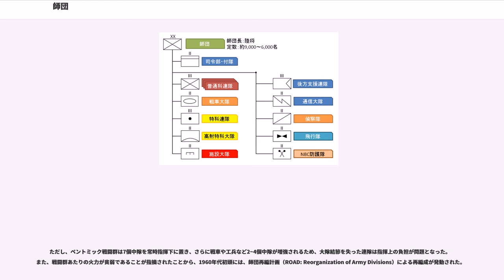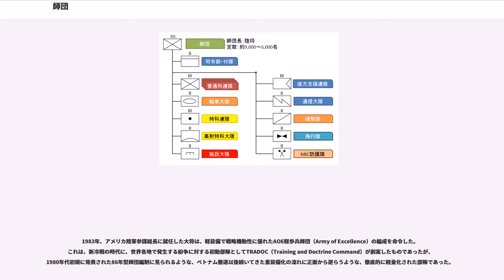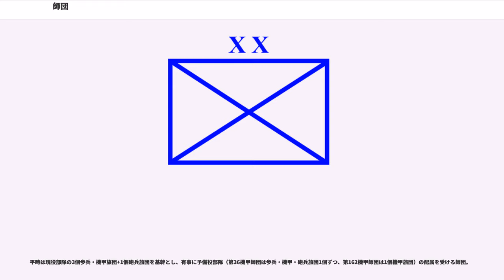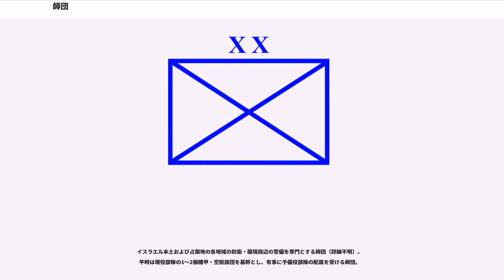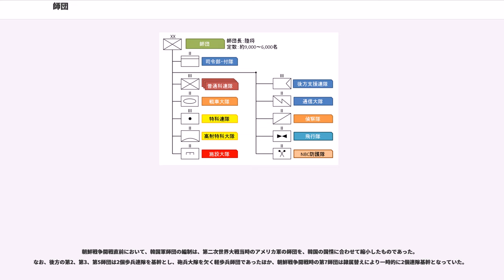師団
師団（しだん、）は、軍隊の部隊編制単位の一つ。旅団・団より大きく、軍団・軍より小さい。師団は、主たる作戦単位であるとともに、地域的または期間的に独立して、一正面の作戦を遂行する能力を保有する最小の戦略単位とされることが多い。多くの陸軍では、いくつかの旅団・団または連隊を含み、いくつかの師団が集まって軍団・軍等を構成する。

師団の編制については、国や時期、兵科によって変動が大きいが、21世紀初頭現代の各国陸軍の師団は、2～4個連隊または旅団を基幹として、歩兵、砲兵、工兵等の戦闘兵科及び兵站等の後方支援部隊などの諸兵科を連合した6千人から2万人程度の兵員規模の作戦基本部隊である。多くの国において師団長には少将が補せられるが、日本やブラジル等中南米の幾つかの国のように中将が補せられる国もあり、またソ連・ロシアや東ドイツ等の旧東欧諸国では大佐が務める例も見られる。

師団は、幕僚部（師団参謀部・師団副官部・師団法務部など）を固有する、最小の部隊でもある。

従来、陸軍は雑多な兵科混成集団であったが、それを師団に分割して、一定の規則性を持った部隊に編成することによって、部隊の管理を適正に行えるようにした。欧州での師団の「division」などはフランス語の「dividere」（＝分割）から由来しており、1759年、七年戦争の折にフランスのブロイ公爵ヴィクトル・フランソワが軍を分割して師団の編成を採ったことに端を発する。その後、フランス革命戦争時代にラザール・カルノー陸軍大臣は師団 (dividere) に独立作戦能力を与えた。

ナポレオン・ボナパルトの時代には11師団を編成し、ヨーロッパを席巻した。フランスに抗戦したオーストリアやプロイセンも師団編成を倣い、やがて欧州各国軍の標準的な組織形態となった。この頃の欧州各国軍は1つの師団を2個旅団～6個連隊～8個中隊という構成にしていた。divisionという語はこれら欧州の文化を源とする欧米諸国の陸海空軍いずれでも用いられており、陸軍及び海兵隊では師団、海軍では隊又は分艦隊、空軍では航空師団などと訳されることがある。

戦闘部隊の組織を整理して管理を容易にしたことで、陸軍は外征の能力を高めた。それぞれ兵站を持ち自己完結性を有する各師団は、独立して外地で作戦を遂行することができるようになった。

日本語における「師団」という単語は、1888年（明治21年）に1871年（明治4年）以来の鎮台を改編して西洋と同様に6個の部隊規模へと分割した時に新たな名称として、ドイツ語の「Division」の和訳として「師団」が当てられたものである。「師団」の「師」という言葉、又は文字は、中国の周の時代の軍隊の単位である師に由来し、これは5個の「旅」をまとめた計2,500人からなる部隊を意味し、5個の「師」で「軍」を構成していた。中国人民解放軍は今でも、日本で云う「師団」は「師」、「旅団」は「旅」と呼んでいる。

明治期の日本陸軍では主力の歩兵部隊に、これを支援する砲兵、騎兵、工兵、兵站の各部隊を組み合わせて（歩兵）師団としていた。1888年の師団組織発足から50年間ほどは師団内は2個旅団～2個連隊～3個大隊～3または4個中隊という組織形態を採っていたが、中国大陸での戦線拡大で師団数を増やす必要から、1937年（昭和12年）以降順次、師団から旅団を省いて3個連隊～3個大隊～3または4個中隊という組織形態に改めた。

初期形態では1つの師団が4個連隊で構成されていたため「4単位制師団」と呼ばれ、改組後の形態では1つの師団が3個連隊で構成されていたため「3単位制師団」と呼ばれる。

その後、広い中国で治安警備用の部隊を分散配置させる必要から、師団内から連隊を省いた構成の2個旅団 - 4個大隊 - 4個中隊という師団も編成された。

大日本帝国陸軍では、3個歩兵連隊を統括するために旅団に代わって歩兵団が置かれた。日本陸軍初の3単位制師団は1937年9月30日編成の第26師団である。

第一次世界大戦頃までは、山岳師団などを含む歩兵師団と、騎兵師団くらいしか存在しなかったが、陸軍の近代化とともに機甲師団、空挺師団などのさまざまな兵科師団が置かれるようになった。

山岳師団は山岳戦闘を専門とする師団で、登山に必要な装備や訓練を受けている場合が多い。山岳では運搬が困難な重砲は装備していないが、分解して人力で運搬可能な山砲を装備していた。空挺師団は落下傘降下（エアボーン）によって部隊が展開される師団であり、山岳師団同様に重砲の装備はなかった。機械...